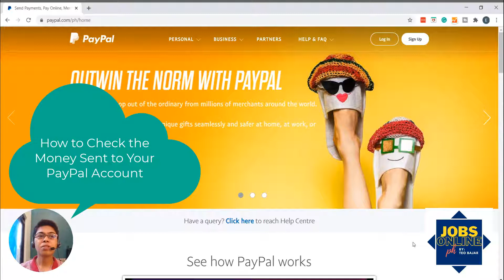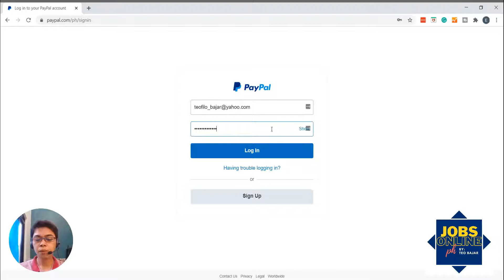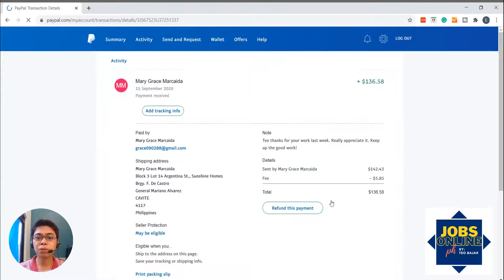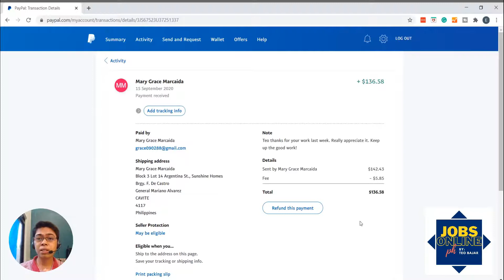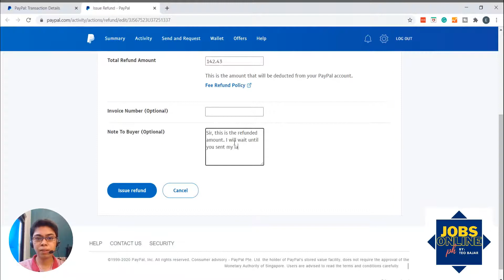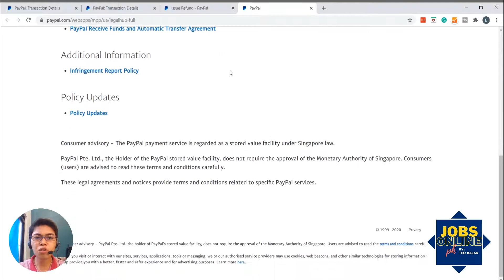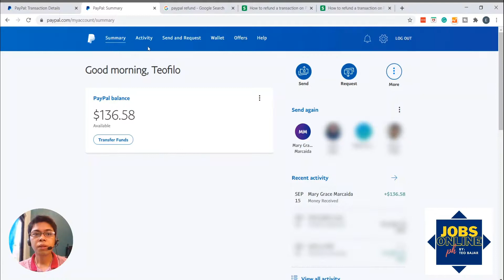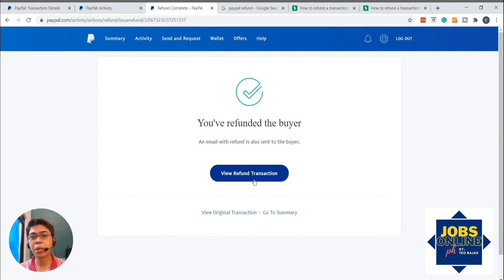How to Refund A Transaction In Your PayPal Account in 2020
In this video, you will learn how to refund a transaction in your PayPal account.

To know more about this and to be notified of our latest topics, please:

This channel serves as educational advocacy and inspiration for its viewers. It doesn't make any promises or guarantee that you'll earn money from applying the same techniques and methods shown on it. It isn't even for any financial advisory.

Attaining any success based on the results claimed by this channel is fully dependent on the level of determination, hard work, knowledge, and experience that one can manifest. JOPH channel ensures that the information herewith is accurate to the best of its knowledge, but it cannot guarantee if the website/s mentioned on this channel works the same. By this, you, the viewers, expressly agree to be fully responsible upon any information contained on this channel.